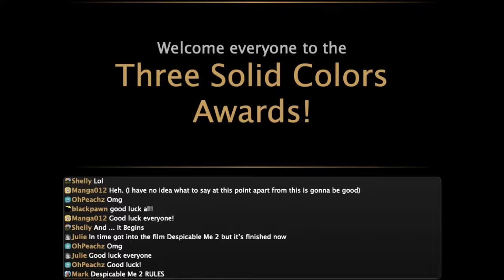Three Solid Colors compo awards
Recording of awards ceremony from the Three Solid Colors SketchClub compo. Congrats to all the winners!